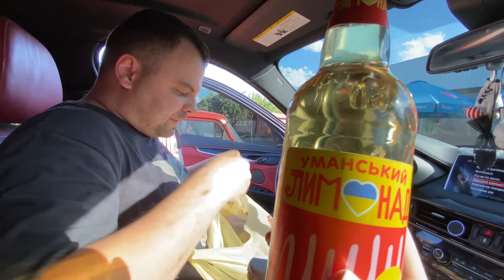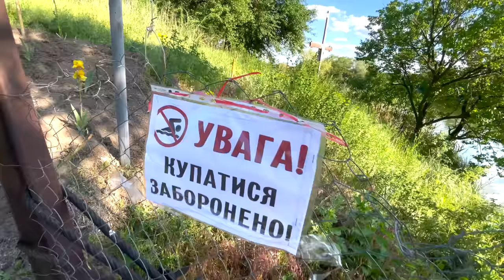МИ УЇХАЛИ РОМАНТИЧНА ПОДОРОЖ З ДІВЧИНОЮ В УКРАЇНІ ВЛОГ